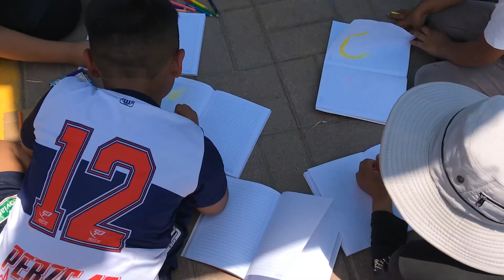Saving Life - Voluntariado